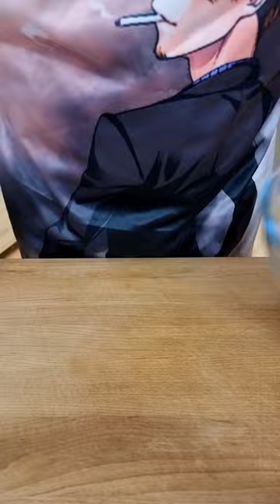Trafalgar Law's Onigiri! 🍙 from One Piece 🏴‍☠️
Recipe:
-400g Sushi Rice
-550ml Water
-3 EL SushiZu
-4 Nori Sheets
-Furikake
Filling:
-300g Salmon
-150g Tuna
-1 Avocado
-1-2 tbsp Soy Sauce
-Mayonnaise
-1 tbsp Miso Paste
-1 tsp Sake
-some Lemon Juice
-1 tsp Sugar

Wash the Rice until the water runs clear. Let it rest for 30 minutes. Cook rice according to instructions or in a Rice Cooker. Mix the sushizu into the rice.

Chop everything for the filling, season and mix together.

Simply form half balls and put the filling in between, then continue to form triangles. You can press harder. Or you use Onigiri Maker like me, i was lazy haha. Now wrap the nori sheet around it. Add some Furikake on Top

UMAI!